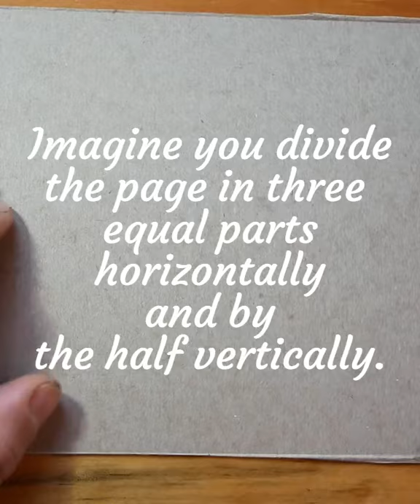Earth day gorilla activity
EarthDayAt Home - AmeriCorps Environmental Education & Outdoor Recreation Instructor, Amanda Sanfiorenzo shares a bit about gorillas and how to make a fun drawing of one!